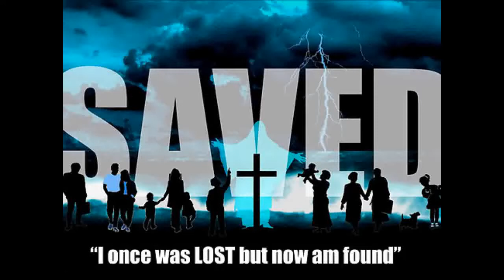Saved By Christ's Life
Pastor Edison Hutauruk shares His message on a Holy Communion Sabbath, March 24 2012 at Indonesian SDA Church of Inland Empire.